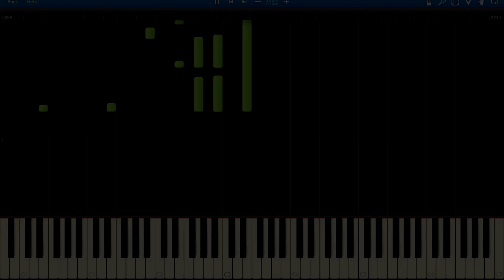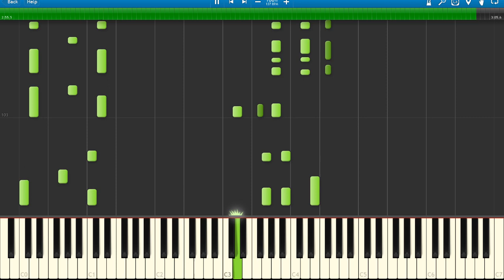♪ Dawn of War - Again (Akatsuki) Piano tutorial (Under Night In Birth)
This is an Under Night In Birth Akatsuki theme on piano tutorial. This video shows you how to play Dawn of War on piano . You can see all of the inputs from my Akatsuki's theme MIDI thanks to Synthesia.